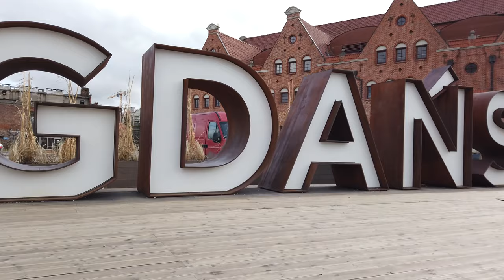Promenade a GDANSK 🇵🇱 (Sans Parler) Pologne - 4K/60fps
Gdańsk (Dantzick en français), est la 6e ville de Pologne par sa population. Située sur la mer Baltique, c'est la plus grande ville portuaire polonaise. Ayant été le chef-lieu de la voïvodie de Gdańsk entre 1975 et 1998, la ville est, depuis 1998, le chef-lieu de la voïvodie de Poméranie, avec le rang de powiat-ville.

Gdańsk est un des plus grands centres culturels de la Pologne. Gdańsk possède de nombreux musées et théâtres, comme l'Opéra Baltica ou l'Orchestre philharmonique de la Baltique et de la Zoological Park Oliwa (le plus grand en Pologne).

La voïvodie de Poméranie, Gdańsk et les deux autres villes composant la Tricité sont, durant les mois d'été, les principales destinations touristiques de millions de Polonais et citoyens de l'Union européenne, qui affluent vers les plages de la côte de la mer Baltique.

Marcher en Pologne
GDANSK tourisme
Voyage GDANSK
Tourisme en Pologne
Voyage en Pologne
Pologne France
Pologne 4k
GDANSK 4k
Vidéo 4k
découvrir la Pologne